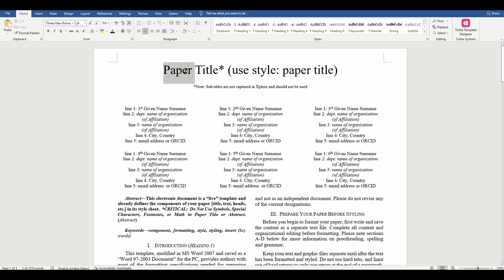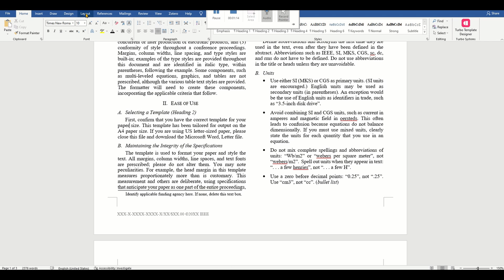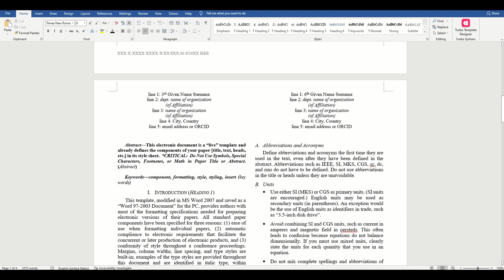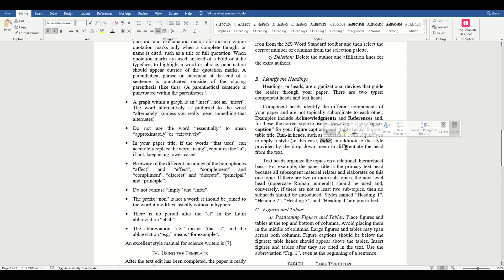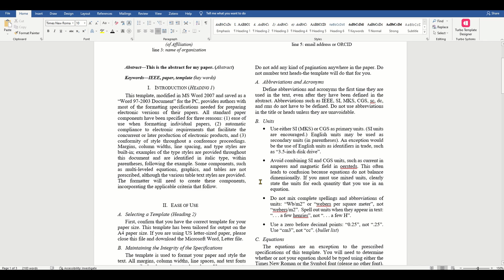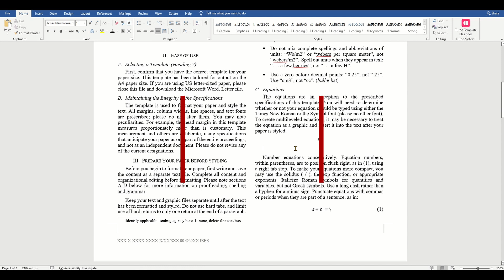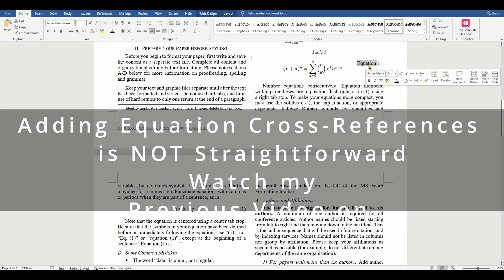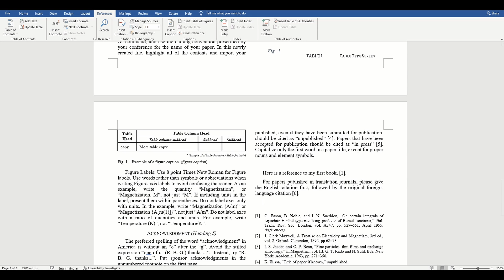How to Prepare a Research Paper for Publication in MS Word (using IEEE template)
⌛Timestamps⌛

🌻 Links 🌻

🌈 E X C E L & G O O G L E  S H E E T S🌈